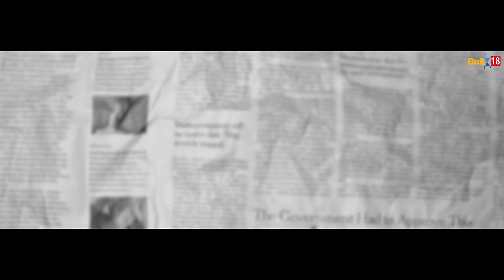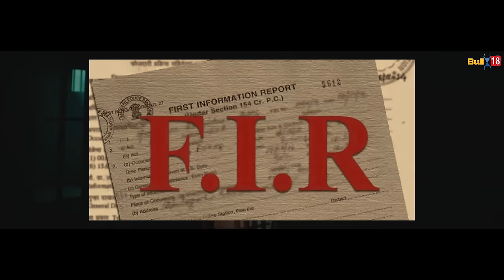Masle (Official Video) | Bir Singh | Raftaar Sandhu| Latest Punjabi Songs 2024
Bir Singh Presents:-

Song - Masle
Singer/Lyrics/Composer - Bir Singh
Producer - Harpreet Shahpur
Dop - Ramesh Swami
Edit/Colorist - Hardeep Singh
Asst Dop - Guri
Production - Shriramfilm Production
Cast - Bir Singh, Navjot Kaur, Darshan Aulakh
Directed by -  Bling Krishna
Label - Bir Singh
Managed by - Manmohan Singh Saikapian
Mix and Master - Sunny Seven